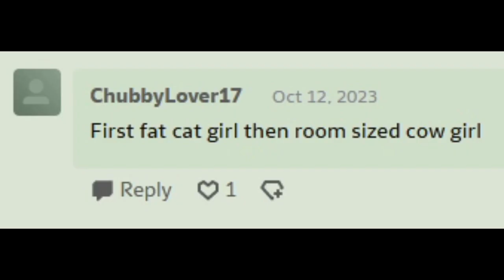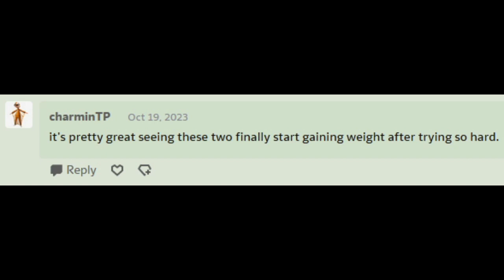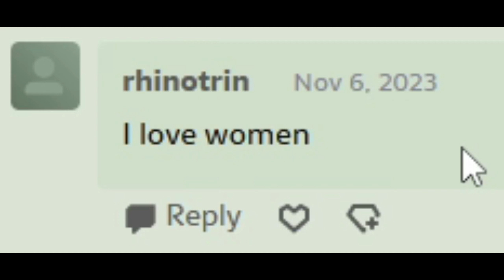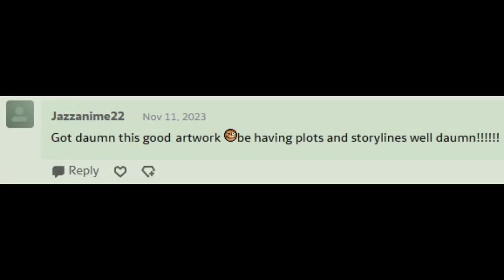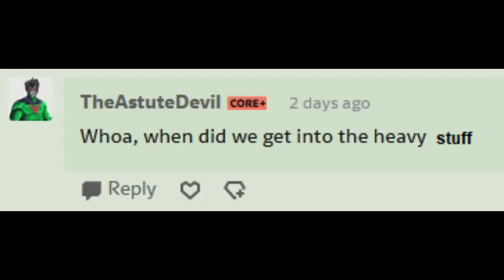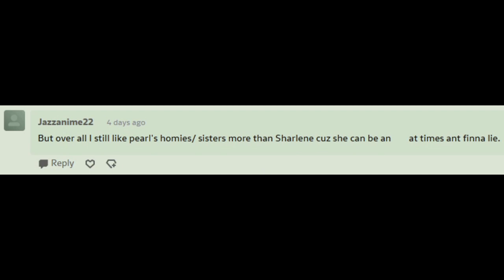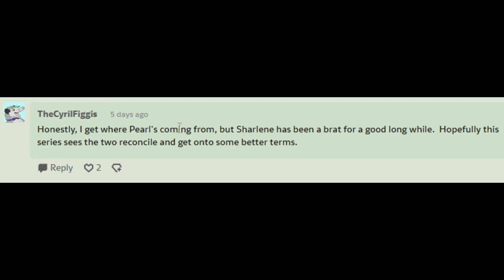Pearl's Old Friends (Comic Dub Part 4)